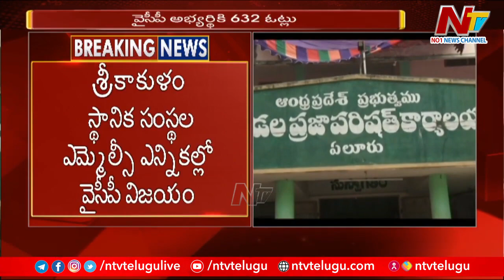ఎమ్మెల్సీ ఎన్నికల్లో 632 ఓట్లతో గెలుపొందిన వైసీపీ అభ్యర్థి నర్తు రామారావు | AP MLC Elections | NTV